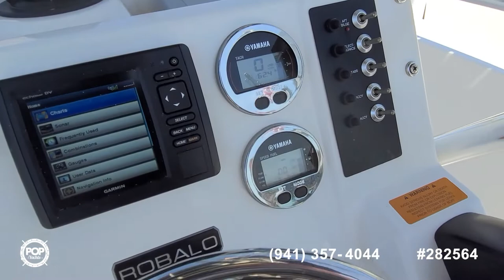[SOLD] Used 2017 Robalo R 180 in Treasure Island, Florida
This boat has been sold  (Breaux Arts, WA).  Viewers who viewed this boat were most likely to view the following comparable listings, which are still for sale:

2018 Key West 186 BR in Valrico, Florida - $49,000

2021 Key West 189 FS in Lakeland, Florida - $50,000

2014 Robalo R200 CC in New Port Richey, Florida - $39,000

2018 Key West 189FS in Winter Haven, Florida - $39,900

1998 Sea Pro 180 CC in Palm Harbor, Florida - $12,750